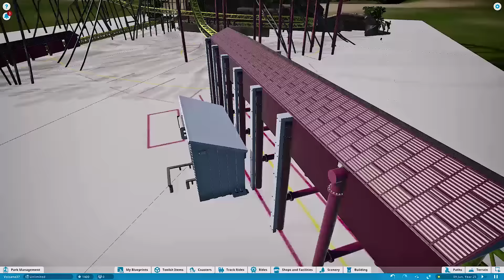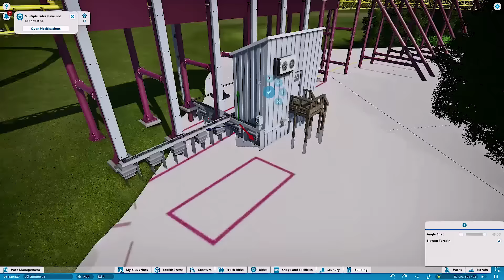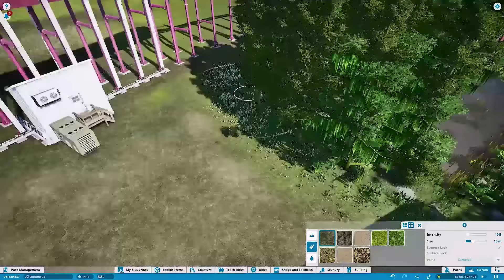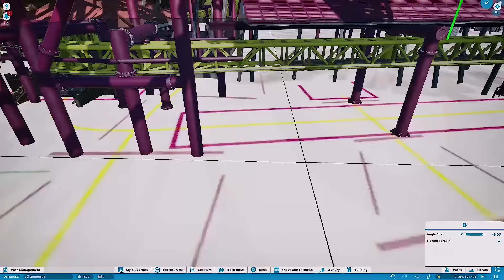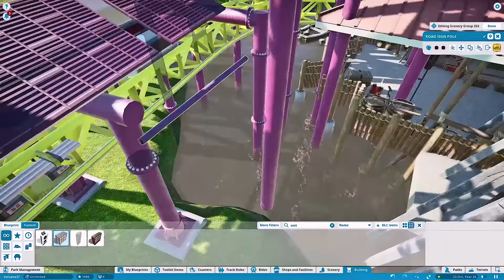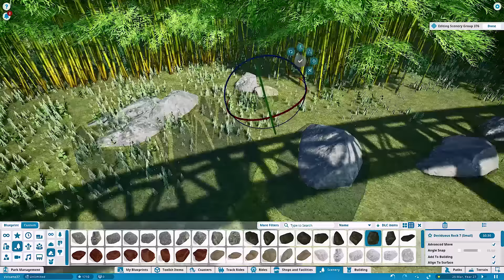"Volcano - The blast coaster" recreation - Episode 11 - Planet Coaster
Up next is the second launch building and cable's etc...
Part of what you see I make here will be inclosed inside the volcano. This will be done on a later episode.